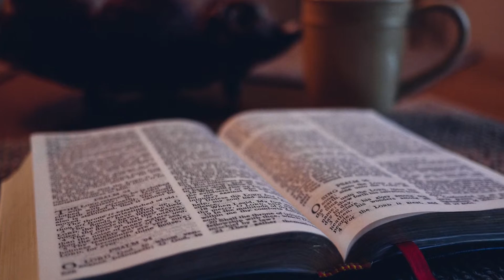Happy Easter from Bishop Moore Catholic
Easter is the greatest celebration on the Catholic calendar. On this holiday, Catholics celebrate the resurrection of our savior, Jesus Christ. His resurrection marks the triumph of good over evil, sin, and death.  Happy Easter from Bishop Moore Catholic.